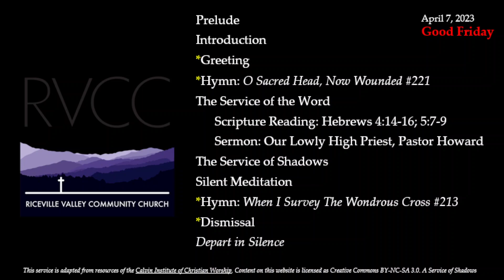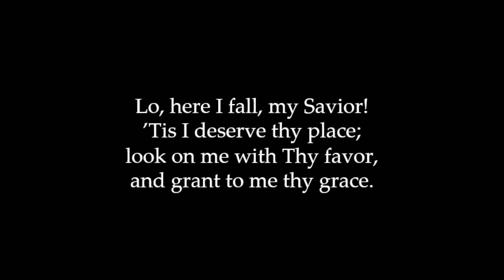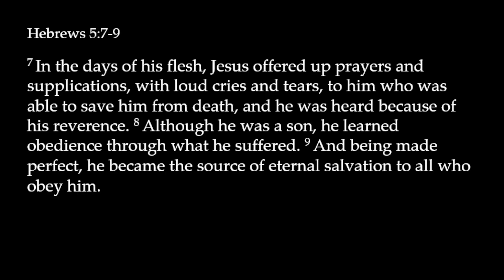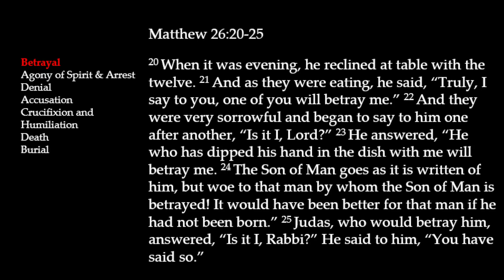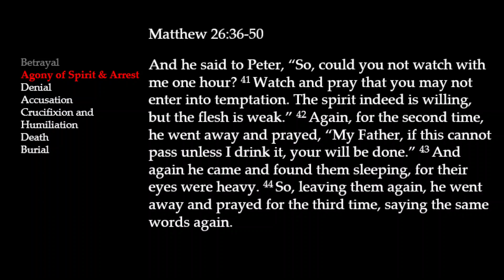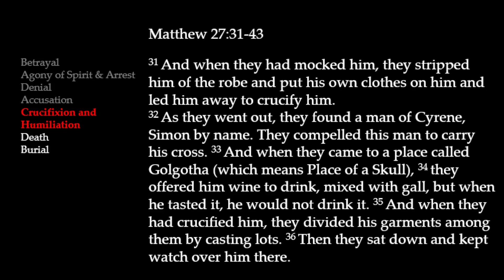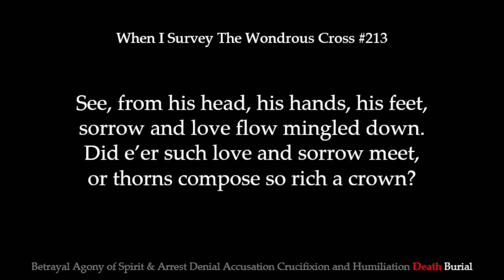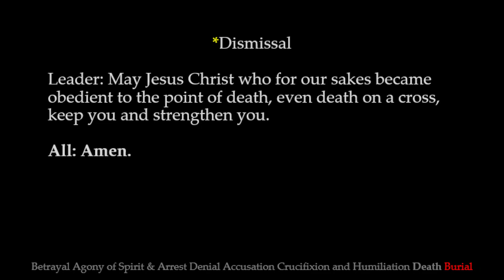RVCC April 7, 2023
Good Friday Tenebrae Service
"Our Lowly High Priest" - Pastor Howard Quach
Hebrews 4:14-16, 5:7-9
Service of Shadows
Riceville Valley Community Church
Asheville, NC